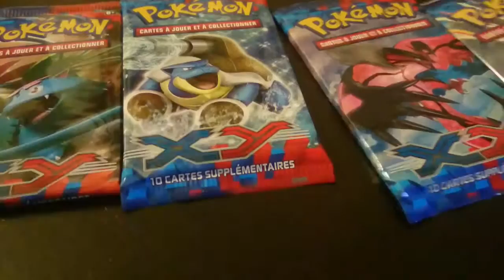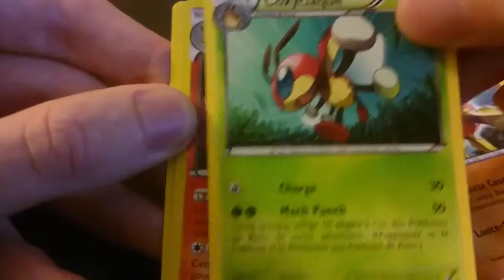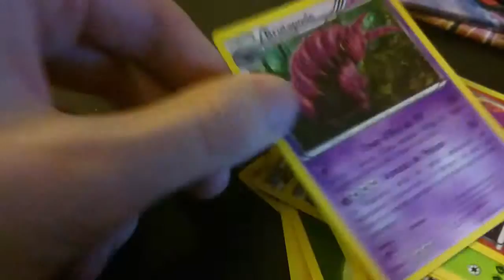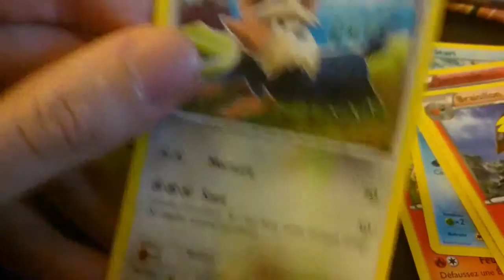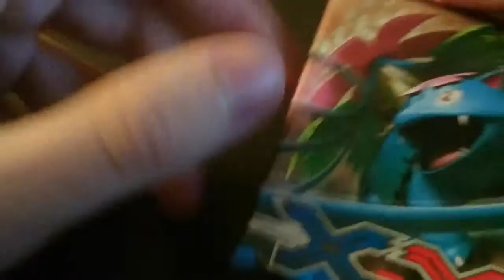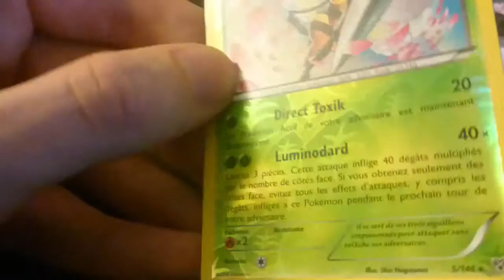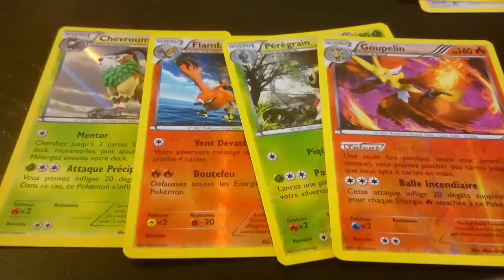Ouverture de 4 booster Pokémon XY de base !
Alors ça t'as plus ? :)
Dit le dans les commentaires !